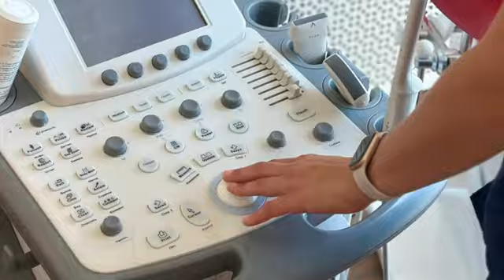Клиника семейной медицины